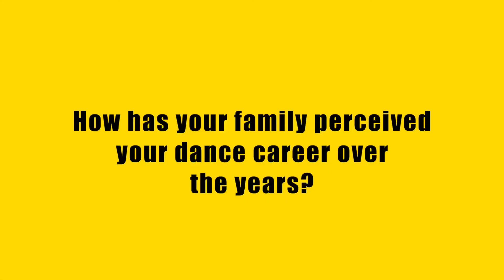Ntembe Denis “ Dtrix Parker “ | MEET ME Interview